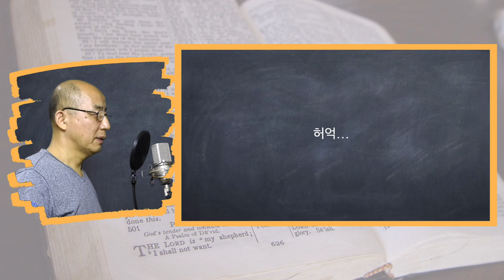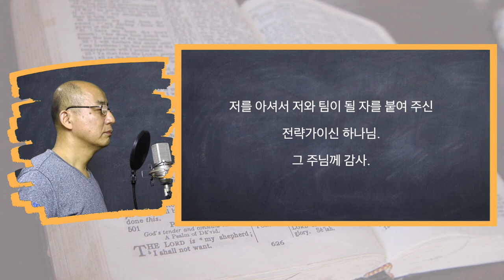매일의 묵상 210412 공동체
Video Editor : Finalcut Pro X
Audio Editor : Logic Pro X
Mic : MXL 990
Audio Interface : Zoom H6
Camera : Panasonic AG-UX90